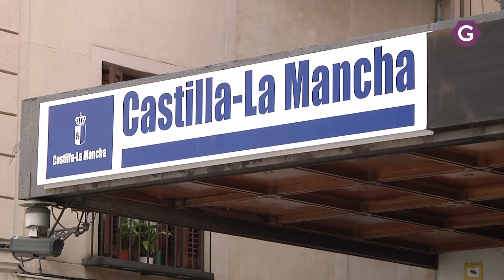Este curso se impartirá el nivel C1 de inglés en los CEPAS de Mondéjar y Guadalajara